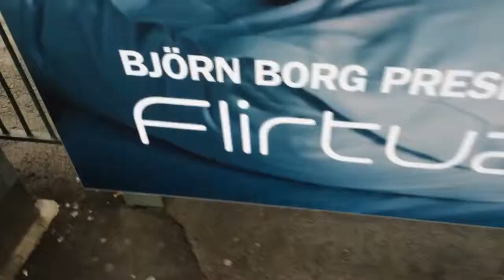NWBN- Vlog 136 (Robot Boyfriend, What?!)